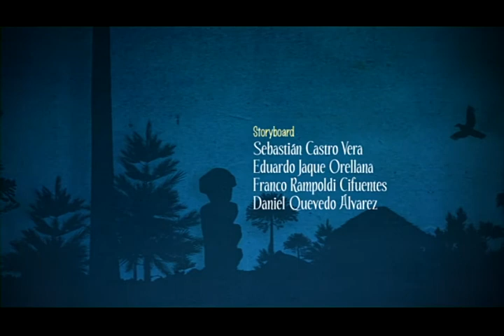Toki Leftraru, "La Imperial"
Capitulo completo de la serie que fue desarrollada por ChileToons, basado en Histocomix Arauco